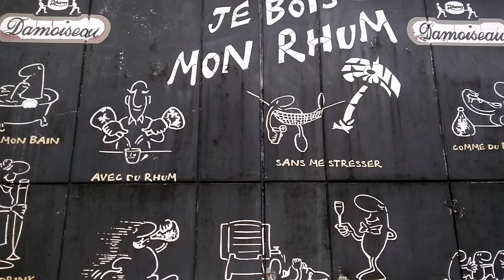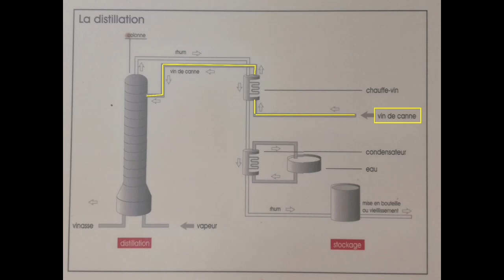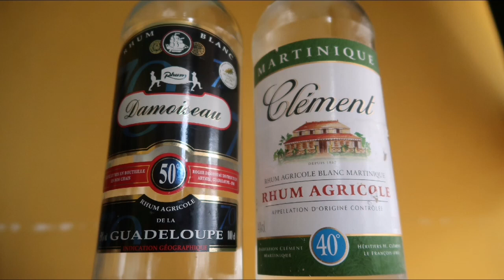Fabriquons du rhum !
Capucine vous explique les secrets de la fabrication du rhum...